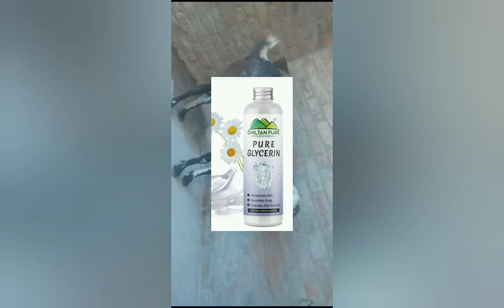Pregnancy Toximia || Pregnant Goat Treatment